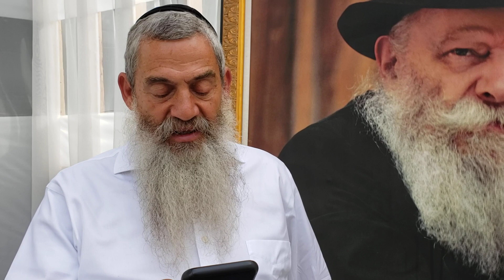Moshe Rubashkin Tishrei 5781